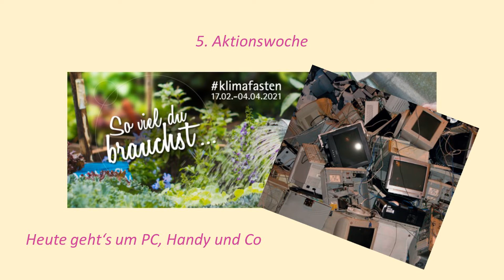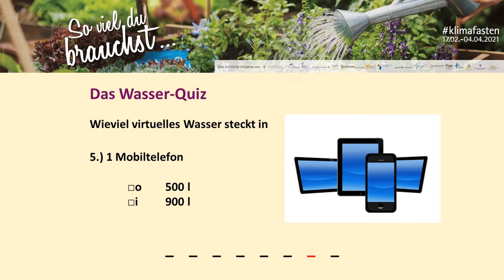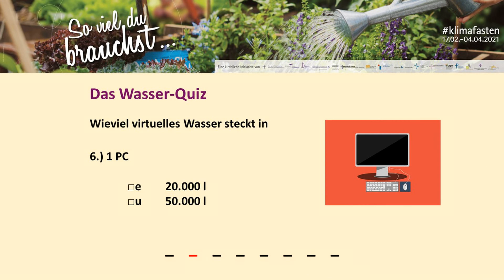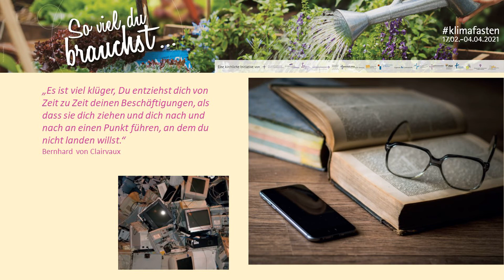Soviel du brauchst ...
Klimafastenaktion vom 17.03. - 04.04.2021, 5. Aktionswoche